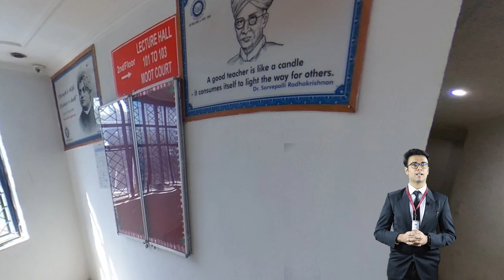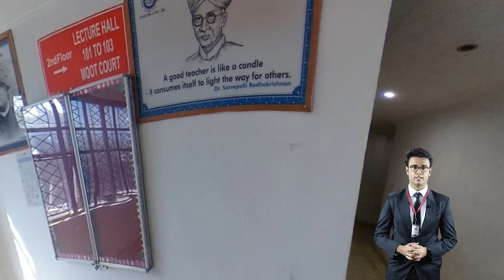✅Fairfield Institute of Management & Technology | Virtual Tour | School of Law | All about MootCourt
FIMT-SCHOOL OF LAW VIRTUAL TOUR   "It's all about Law"

and recognized by the Bar Council of India (BCI) and approved by the All India Council of Technical Education (AICTE). Our mission is to impart quality education to the youth of the country.
If you want an inspiring and challenging education that will shape who you are and who you will become, FIMT will broaden your horizons, connect you to the world, and guide you on the unique path needed to achieve your goals.
ABOUT BBA-LLB
FIMT school of law includes lecture discussions, case law analysis, moot court training, project assignment, and placement programs. In addition, the School organizes seminars on contemporary legal issues, conducts clinical courses, and trains students in legal research and legal writing.

BBA LLB or Bachelor of Business Administration LLB is a five-year integrated dual degree course which provides an integrated study of management studies and legislative law in an entirely independent manner. Students who complete B.B.A., L.L.B. Degree Course have a lot of employment opportunities in administration, planning, management, banking, and industrial sector in addition to the legal profession and judiciary.  By the time a student completes the 5-year program, he/she will be fully equipped with the required theoretical knowledge and practical experience in the field of law to become a full-fledged responsible member of the legal profession.

SEMINAR
We conduct regular seminars and guest lectures for Law students by advocates and professors of the law so that our children gain practical knowledge about the legal field and law implications.
MOOT COURT

To make our students aware of how the practical application of laws are done we conduct moot Court competition. A moot court is a mock court at which law students argue imaginary cases for practice.

Moot court helps to formulate arguments and expressing them in front of judges, essential skills for any attorney. Mooting helps to gain immense practical knowledge about various fields of law and which in a way also highlights your research skills. A moot court not only helps in enhancing legal knowledge, but also in brushing up communication, drafting, legal research, and presentation skills. Most importantly, it helps us increase our confidence. After presenting moots, students get a taste of real court proceedings.

LIBRARY
The library is the soul of any educational institute and plays a significant role in all learning activities, more so in the learning of law. The library is located on the ground floor. It is spacious enough to cater not only to existing needs but also to accommodate resources and services for future requirements. There is a continuous effort to update and add to our study material resources witch is available even online. Our E-service of the library is available to students at all times.
The Library is open from Monday-Saturday 09:00 a.m. to 05:00 p.m. with Xerox
facility, Reference Services, Computerization, Periodicals and Journals
Section. And also the E-library.
The students are encouraged to make full utilization of these services
which will help them in acquiring more knowledge and information.